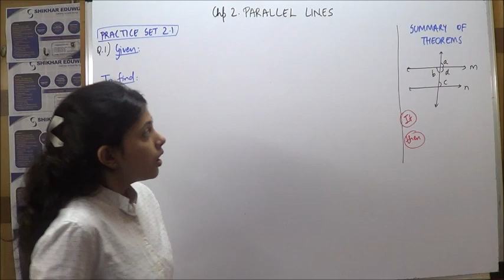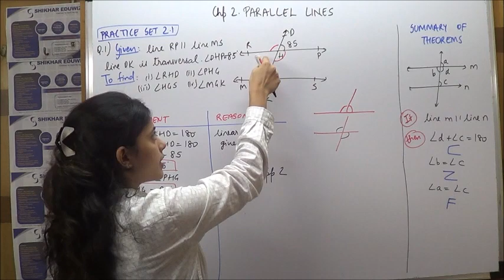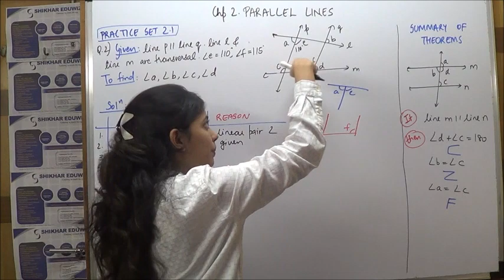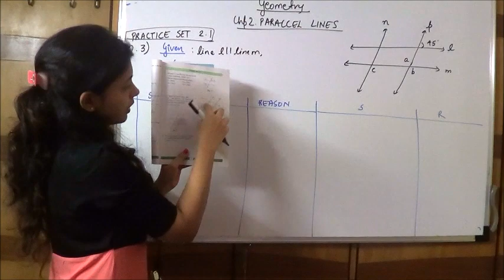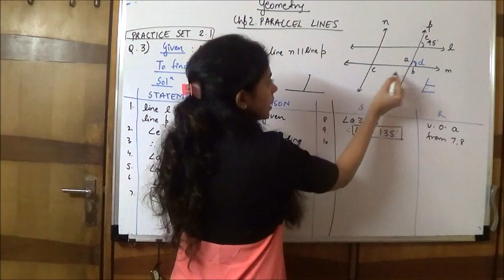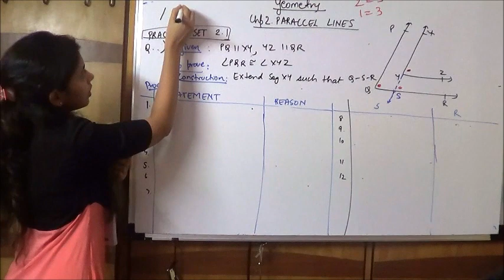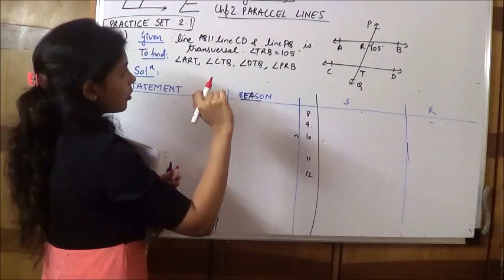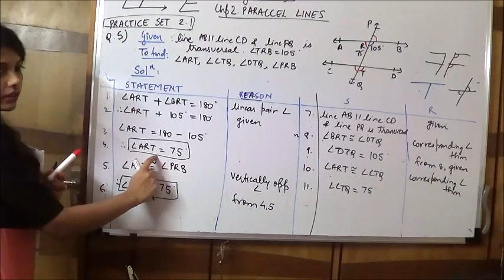GEOMETRY STD 9(NEW SYLLABUS ) CHP 2 PARALLEL LINES:PRACTICE SET 2.1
GEOMETRY CHP 2  PARALLEL LINES (STD 9TH)

IN THIS VIDEO, WE HAVE EXPLAINED THE SUMS FROM PRACTICE SET 2.1